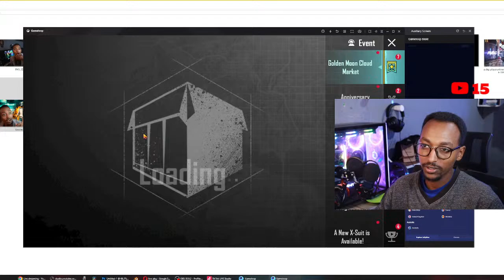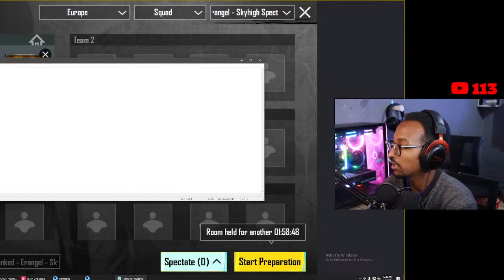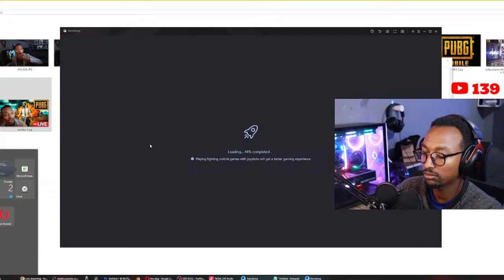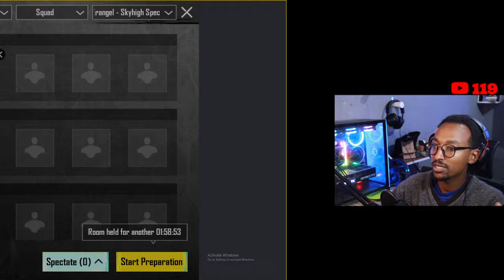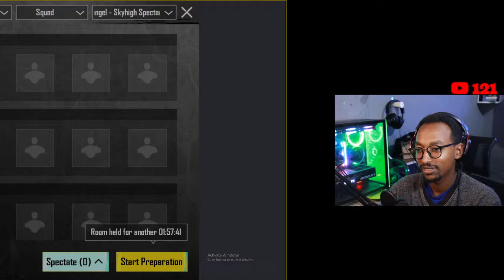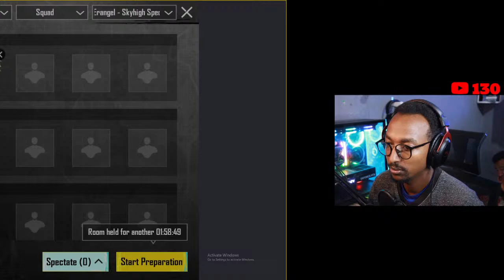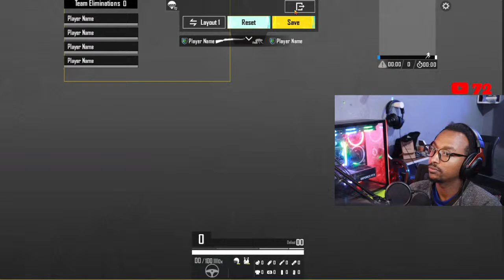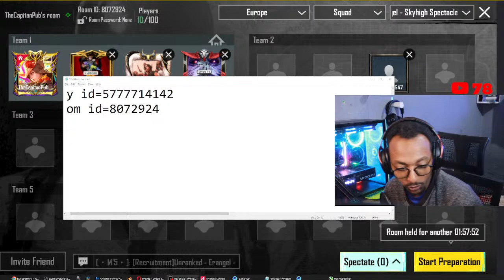🔴LIVE - PUBG MOBILE LIVE GAMEPLAY With Ethiopian Gamers \ Abyssinia Gamer